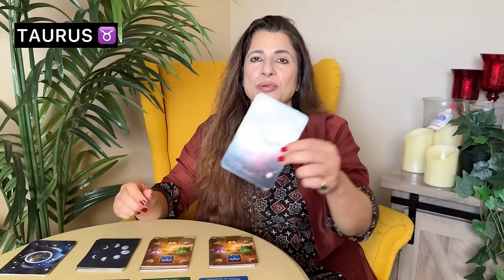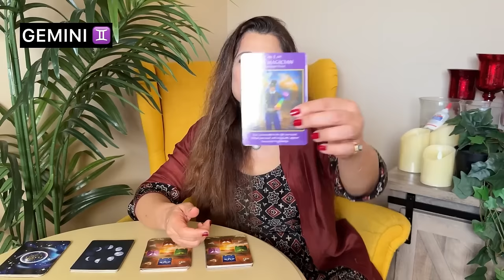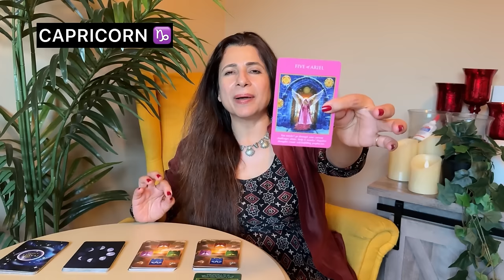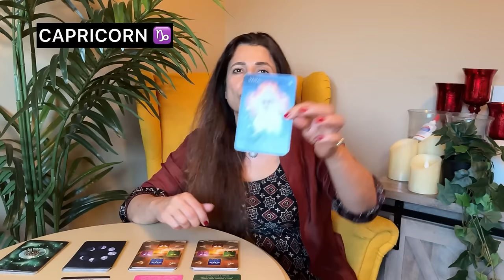🔮Saptahik Rashifal | 29 Sep - 6 Oct 2024 | All Zodiac Signs | साप्ताहिक राशिफल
🎬 Intro: 00:00
♈ Aries (मेष) - 00:59
♉ Taurus (वृषभ) - 07:01
♊ Gemini (मिथुन) - 11:20
♋ Cancer (कर्क) - 16:04
♌ Leo (सिंह) - 21:27
♍ Virgo (कन्या) - 25:36
♎ Libra (तुला) - 29:26
♏ Scorpio (वृश्चिक) - 35:03
♐ Sagittarius (धनु) - 40:12
♑ Capricorn (मकर) - 45:10
♒ Aquarius (कुम्भ) - 50:53
♓ Pisces (मीन) - 55:30